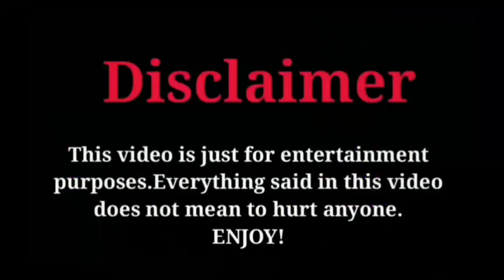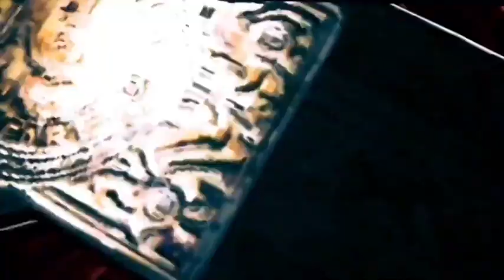GWW CALL OUT (6/27/23)